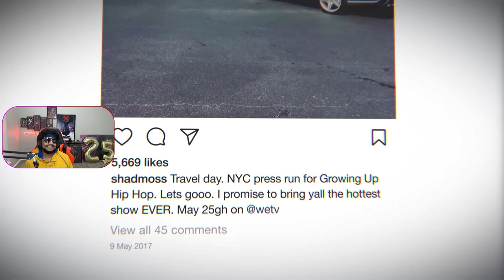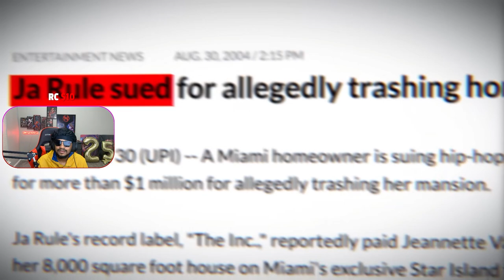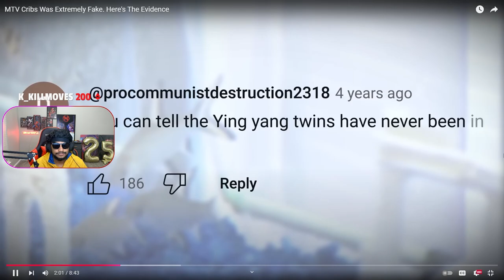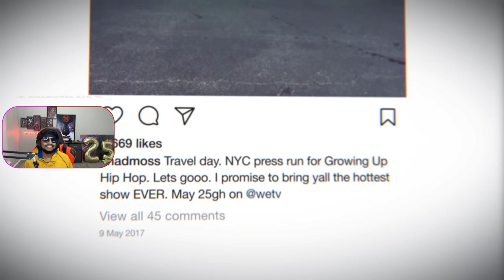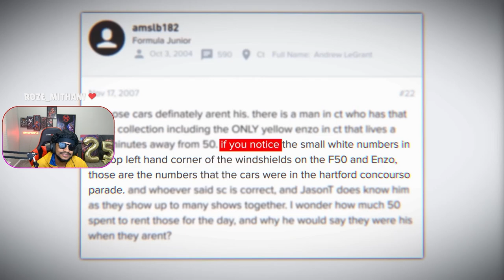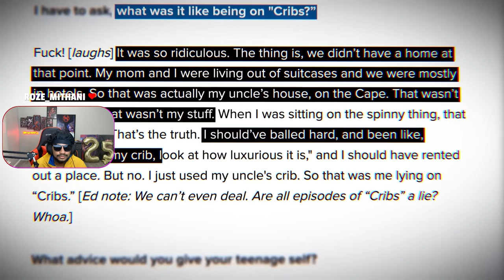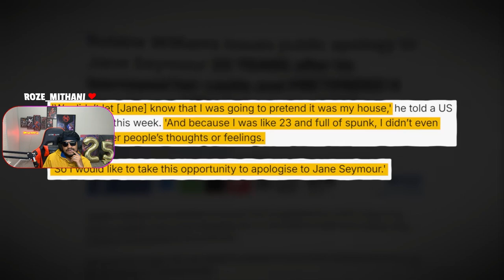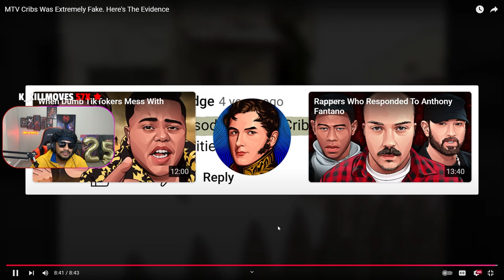MTV Cribs was FAKE AF